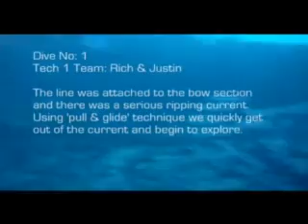071021 Igara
Igara